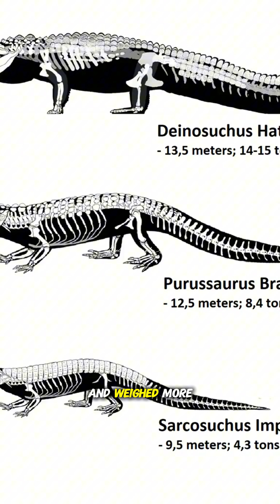DEINOSUCHUS TERRIFYING CROCODILES THAT ATE DINOSAURS FOR BREAKFAST☠️🔥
Imagine a crocodile so massive and terrifying that even dinosaurs were not safe.
This is Deinosuchus, the prehistoric monster that lived over 70 million years ago.
Growing up to 33 feet long and weighing more than 8 tons, it was one of the largest crocodilians to ever walk the Earth.

With jaws powerful enough to crush bones with over 18,000 newtons of force, Deinosuchus was the ultimate ambush predator.
It didn’t just eat fish and turtles—it was strong enough to drag unsuspecting dinosaurs into the water.
Fossil evidence even shows dinosaur bones marked with its deadly bite.

Covered in thick armor-like scales and armed with a bite deadlier than any modern crocodile, Deinosuchus truly earned its name: “The Terrible Crocodile.”
A prehistoric nightmare, waiting silently in swamps and rivers, ready to strike giants for breakfast.